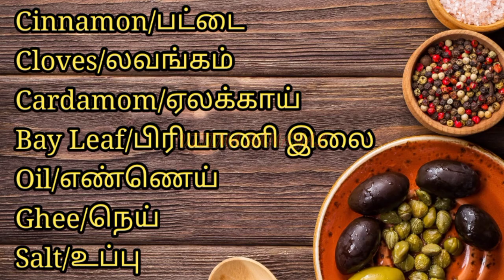Corn Pulao in tamil | ஸ்வீட் கார்ன் புலாவ் | Sweet Corn Pulao | Variety rice | Lunch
Sweet corn is rich in Fiber . Good for weight loss .

Corn Pulao |Sweet Corn Pulao  |Variety rice recipe|கார்ன் புலாவ்|Quick Lunch|ஸ்வீட் கார்ன் புலாவ்|Pulao recipes